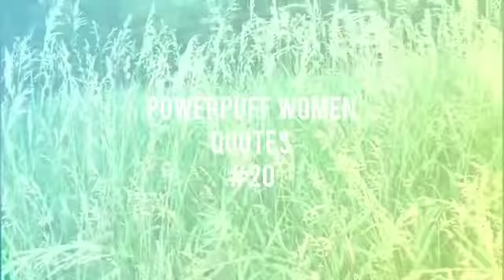Powerpuff quotes தினம் ஓரு சிந்தனை #20